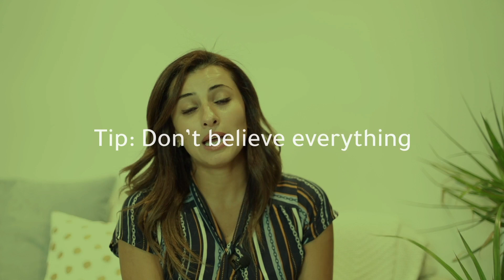The Keto Diet Series (Part 4) - (سلسلة الكيتو دايت (الجزء الرابع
The fourth and final video of the highly-requested "Keto Diet" mini-series.

In this final instalment, Ola provides you with some bonus tips to reach your goals, gives you a sample diet for you to have a better idea of what kind of foods to expect on a Keto diet and more.

To contact Quality of Life about booking a consultation in-office or online, please use the number below or one of the social media channels listed.

To contact Primrose Health food shop, kindly use one of the methods below.

Ola Asa'ad is a Registered Nutritionist (UK), Master Practitioner in Eating Disorders (UK), Cognitive Behavioral Therapist (UK) and Founder of @primrose.jo & @qualityoflife_jo.